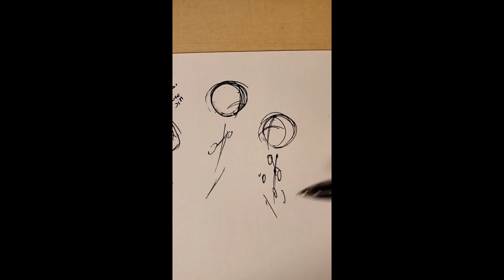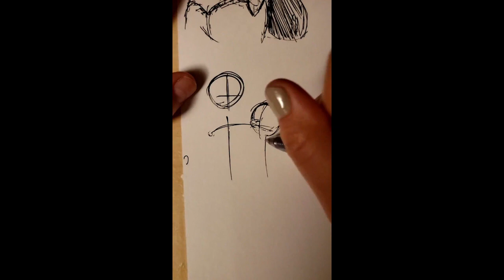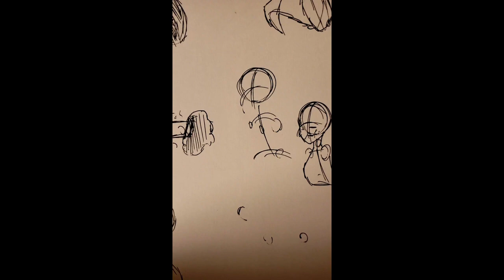Sketching Time pt 55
Haiii...